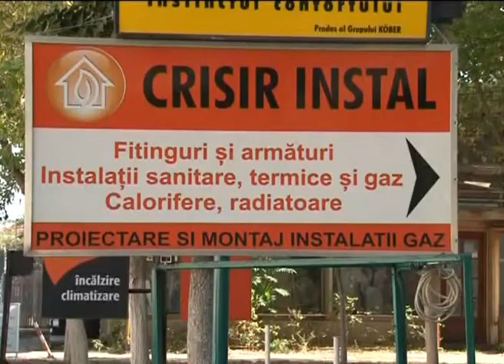CLIP CRISIR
Videoclip crisir instal